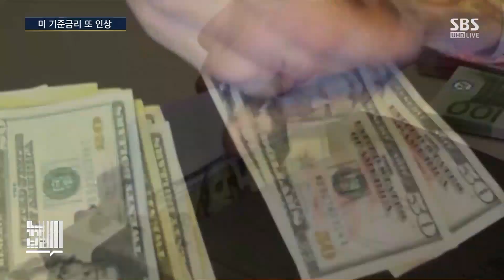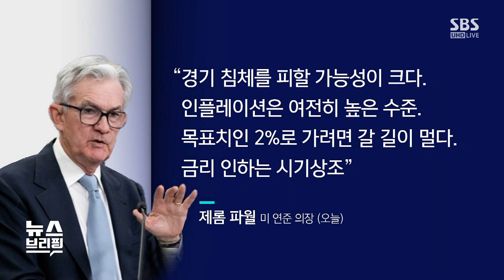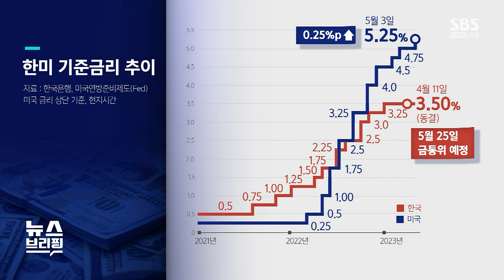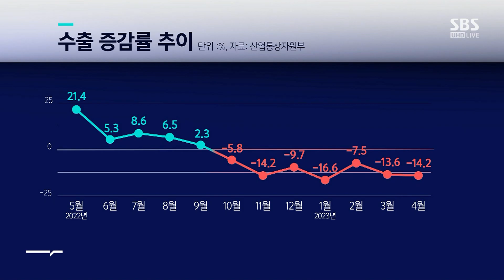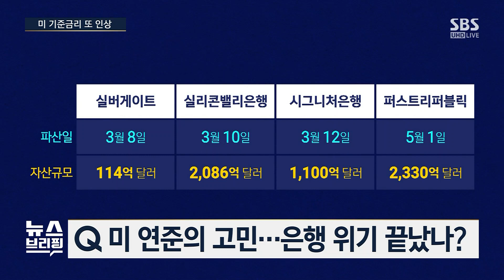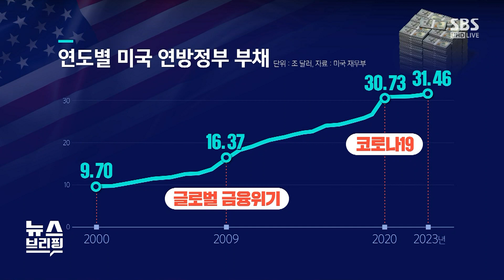[경제자유살롱] 美 기준금리 인상…"기대가 너무 과했나?" / SBS / 편상욱의 뉴스브리핑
■ 대담 : 손승욱 SBS 디지털뉴스편집부 기자, 이윤수 서강대 경제학과 교수